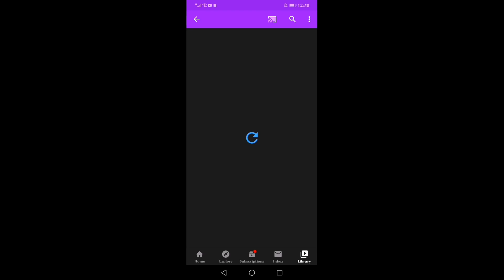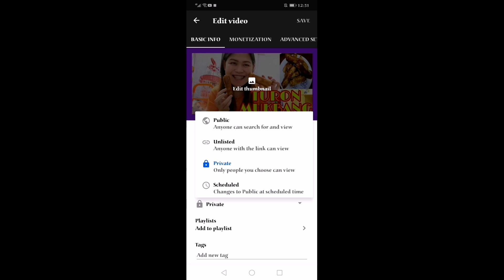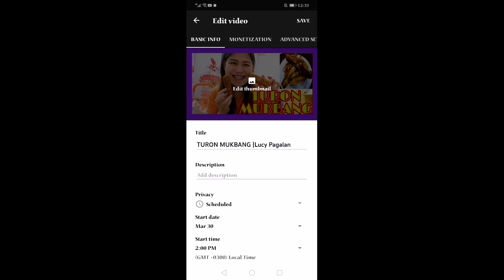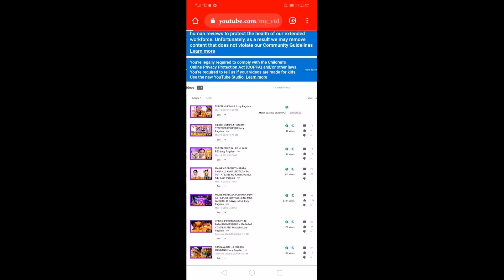PAANO MAG SCHEDULED AT PREMIERE NG VIDEO GAMIT ANG CP SA YT STUDIO |TAGALOG TUTORIAL |Lucy Pagalan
Ang video k ngyn guys ay ituturo k sa inyo paano magset ng scheduled at Premiere ng video gamit ang YT studio sa CP.. Sana may natutunan Kayo at pasensya n sa aking bisaya n tagalog😂